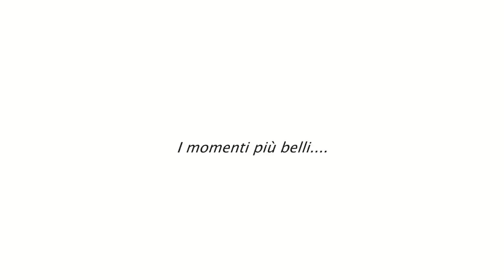Benevento Calcio - Campione d'inverno 2014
Tutti i momenti più belli della stagione 2014 del Benevento Calcio - Campione d'inverno 2014